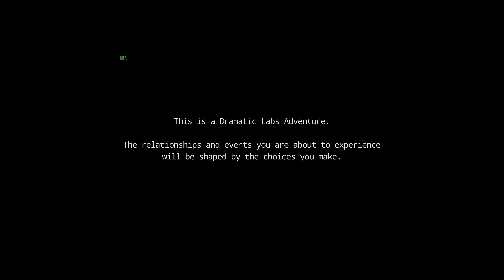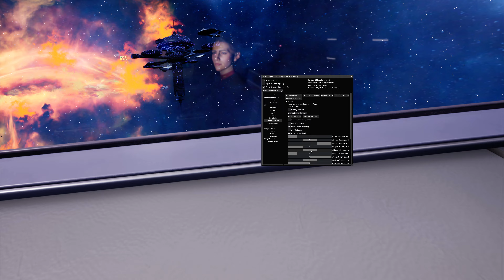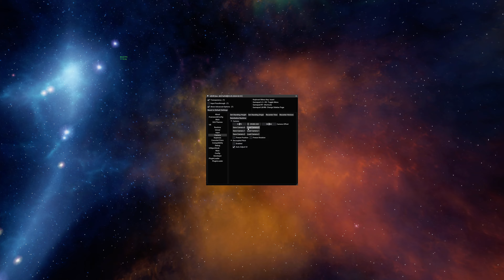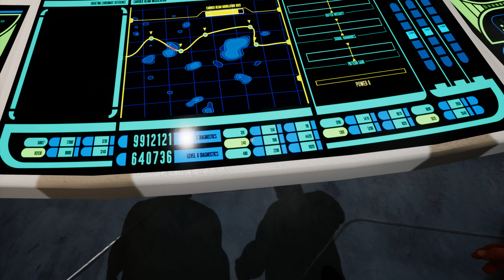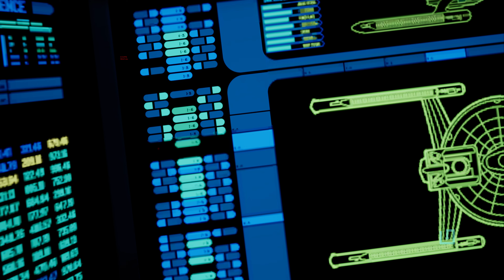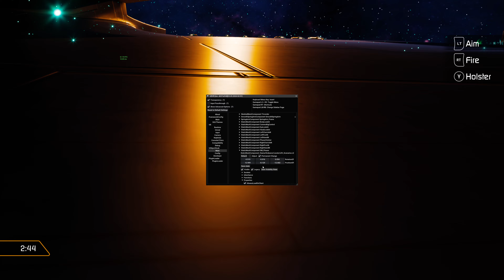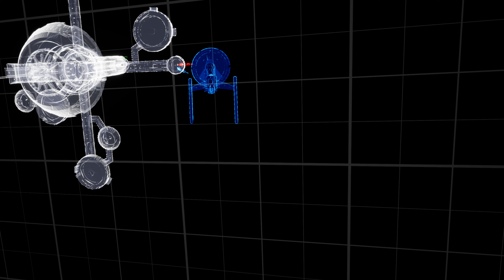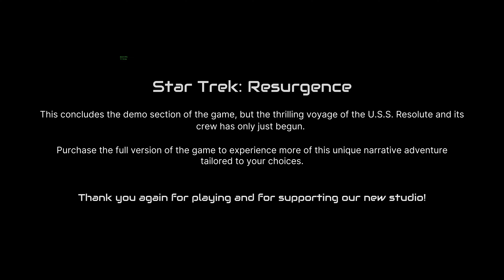Star Trek: Resurgence | praydog UEVR | 1st & 3rd Person View | RTX 4090 | 13900K | 4K | Gameplay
Star Trek: Resurgence | praydog UEVR | 1st & 3rd Person View | RTX 4090 | 13900K | 4K | Gameplay | Quest Pro

Star Trek: Resurgence is a narrative-driven adventure game created by former members of Telltale Games that delivers all the excitement and wonder of the Star Trek universe. As first officer Jara Rydek and enlisted engineer Carter Diaz, you will join the crew of the U.S.S. Resolute, a science vessel on the edge of Federation space. Its mission: to prevent an ancient and powerful force from engulfing everything in its wake.

Works Okay | Gamepad | FPS 60-90 4K, OpenXR, Native Stereo, Resolution Scale at 0.9, VD @90 FPS, Godlike, ASW Off

Note: It’s a shame the game camera is often locked to a fixed position, which means first-person view can only be used in certain areas.

Some mini-game, such as 'adjusting the signal on the teleport machine', are essentially impossible to play in VR, even if you switch to 2D in the injector. The only options are to play that part in the standard 'Flat' mode or simply attempt to complete it through luck in the VR mode…

Update: “yougotcoldyogurt”found a way to play the mini game in VR by Setting the world and depth scale to zero in UEVR

Star Trek: Resurgence | UEVR Profile | 1st & 3rd Person View | (26-05-24)

Note: Press Left-Ctrl key to Enable/Disable First-Person View

Repalce the "Engine.ini" in
%LOCALAPPDATA%\StarTrekGame\Saved\Config\WindowsNoEditor\

VR Gaming / OBS Recording / Virtual Desktop Wireless Streaming on same PC

Virtual Desktop - Bitrate @150Mbps, Codec HEVC, Graphics Quality Godlike, ASW Off

Network - 1 gigabit Internet / TP-Link AXE5400 Wi-Fi 6E

My Rig:

CPU: Intel Core i9-13900K - PL1/2 205W
P-Cores @5.5GHz x6, 5.8GHz x2, E-Cores @3.8GHz x12
MB: ASUS ROG Maximus Hero Z-790
Ram: Trident Z5 RGB 32GB (2x16GB) DDR5-7200 CL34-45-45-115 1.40V
GPU: ASUS ROG STRIX RTX4090 O24G GAMING GDDR6X (GPU+205 Memory+1048)
PSU: ASUS ROG THOR 1600W Titanium
Sound Card: Sound Blaster Z PCIe Gaming

Case Fans: Noctua NF-A14 PWM, 4-Pin Premium Quiet Cooling Fan (140mm, Brown) x 4
CPU Cooler: ASUS ROG Ryujin 360 AIO 360mm Radiator (3 x120mm 4-pin Noctua iPPC PWM Fans)
GPU Cooler: Noctua NF-A12x25 PWM, 4-Pin Premium Quiet Cooling Fan (120mm, Brown)

C: Samsung 980 EVO Pro NVMe M.2 2TB
D: Seagate BarraCuda 3TB 3.5Inch SATA 6Gb/s 7200RPM 64MB Cache (28-04-17) (RIP 07-08-21)

External HDD:
I: OWC Mercury Extreme Pro 480GB
J: WD 1TB Western Digital My Passport Portable Hard Drive
K: WD 6TB My Book Desktop External Hard Drive
L-W: 1-3TB WD My Book Desktop External Hard Drive
Z: WD 12TB My Book Desktop External Hard Drive

External CD/DVD Drive: ASUS 8X DVD+/-RW Drive SDRW-08D2S-U - Black

Monitor (1) : ASUS ROG PG279Q 27" Gaming Monitor WQHD 1440p IPS 165Hz
Monitor (2) : Samsung 65Q90R 4K QLED TV 120Hz
Mouse: Logitech MX Master Wireless Mouse
Mouse: Logitech MX Ergo Wireless Trackball Mouse
Keyboard (1) : Corsair K95 RGB PLATINUM Mechanical Gaming Keyboard - Cherry MX Brown
Keyboard (2) : Apple Magic Keyboard with Numeric Keypad - US English - Space Gray
GamePad : Xbox Elite Wireless Controller Gen2 - Black

Virtual Reality Headset (1) : HTC Vive OG with DAS
Virtual Reality Headset (2) : Oculus Rift
Virtual Reality Headset (3) : HTC Vive Pro
Virtual Reality Headset (4) : Oculus Rift S
Virtual Reality Controllers : HTC Vive Controllers / Oculus Touch controllers /
Valve Index Controllers (Left joystick, not able to click up or down,
Right joystick, B Button sometimes not registering)

AMP: Denon AVR-X520BT

Windows 11 Professional 64Bit Version 22H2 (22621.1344)
Nvidia GeForce drivers : 555.85